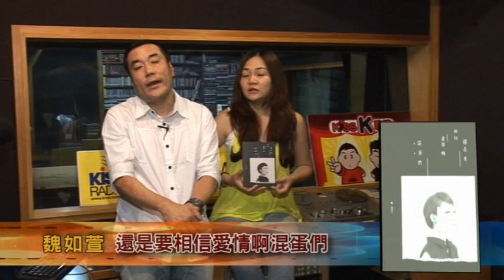5/23 強尼與梅格 告訴你本週發燒榜最新戰況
快來看喔~
讓你跟強尼與梅格一樣